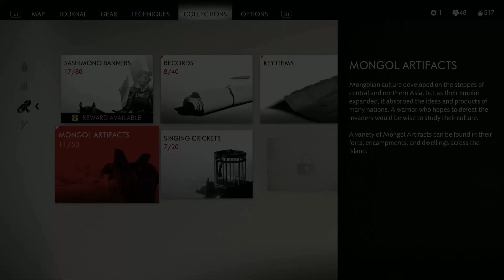Unleash Hell - Ghost of Tsushima #21 (Let's Play)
Press L3 + R3 to have a Good Bad Time